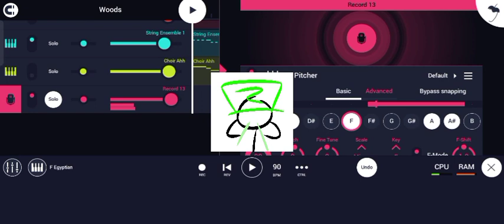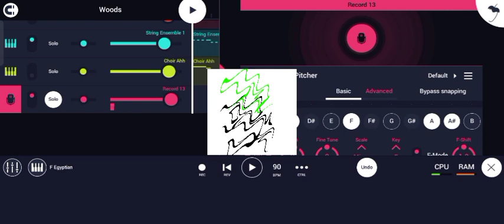3 Minutes of me using auto-tune (Lower your volume please)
Enjoy my madness.